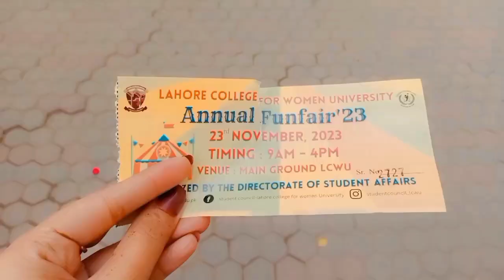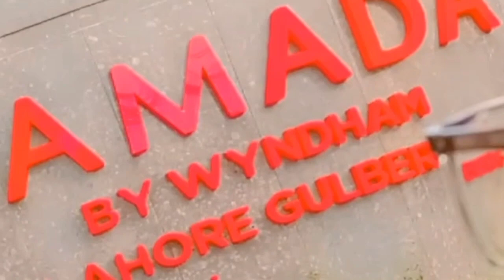spending a day with family ♥️1million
𝓛𝓸𝓼𝓽 𝓲𝓷 𝓽𝓱𝓮 𝓫𝓮𝓪𝓾𝓽𝔂 𝓸𝓯 𝓽𝓱𝓮 𝓷𝓲𝓰𝓱𝓽.